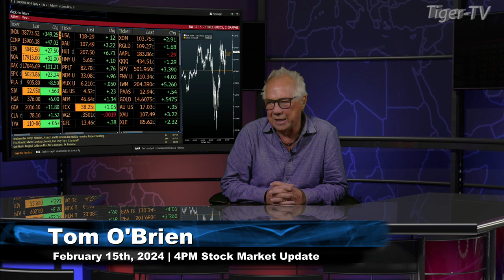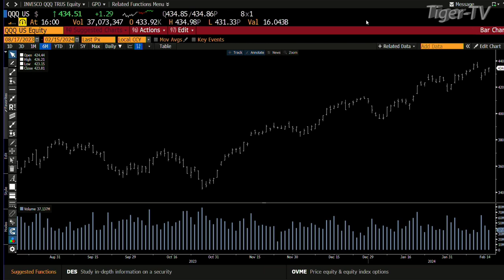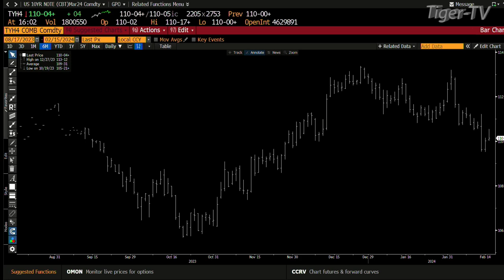February 15th 4PM ET Market Update on TFNN - 2024